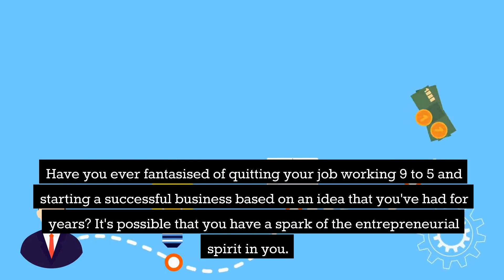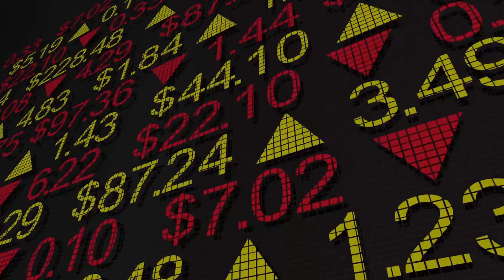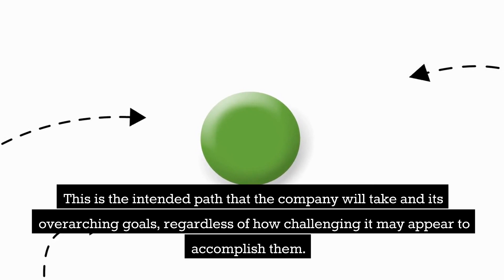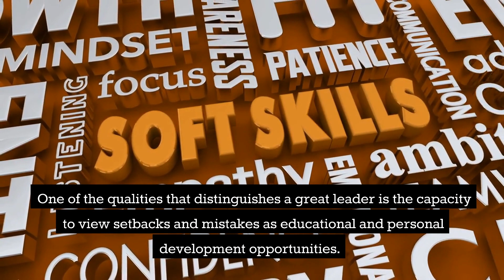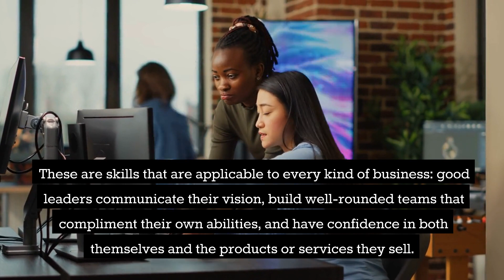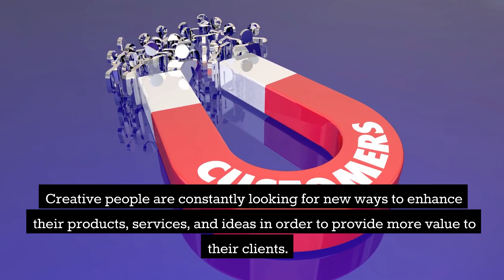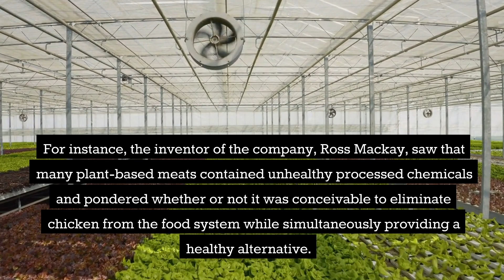BECOME UNSTOPABBLE- Habits of Succesful Entrepenurs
Have you ever fantasized about quitting your job working 9 to 5 and starting a successful business based on an idea that you've had for years? It's possible that you have a spark of entrepreneurial spirit in you. Someone with this kind of ambition assumes the responsibilities—as well as the potential benefits—of their efforts.
Although every successful business leader is an individual, they frequently exhibit similar personality characteristics that contribute to their achievements. You might find it useful to examine some of the following traits of successful entrepreneurs.